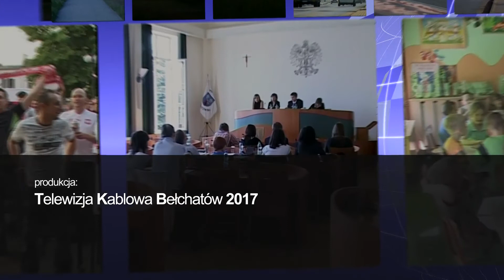TKB - TELEDZIEŃ - 10.07.2017